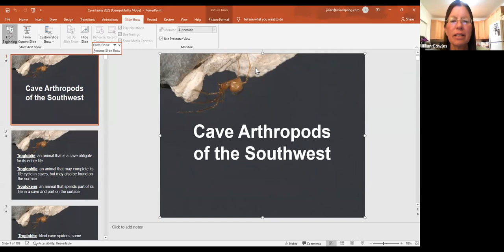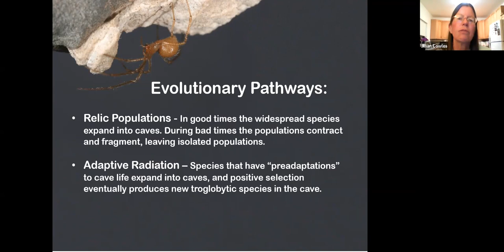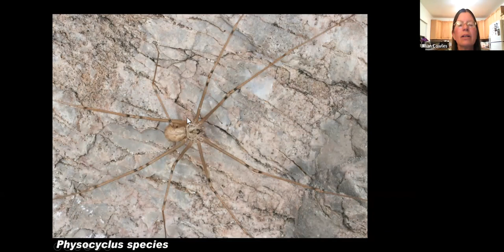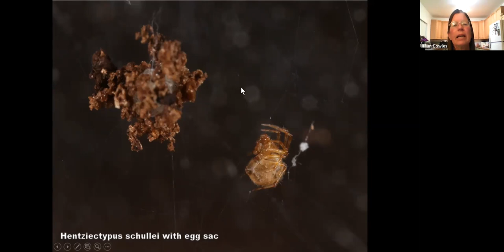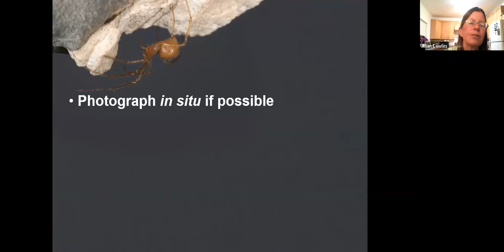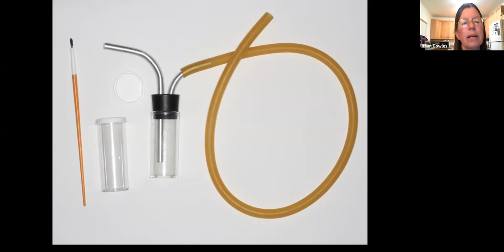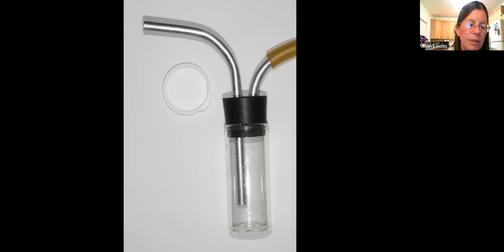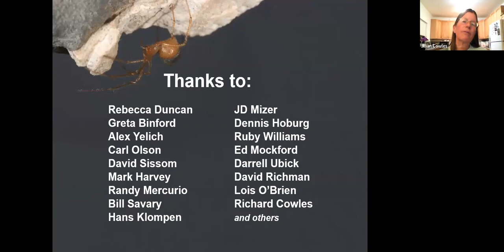2022-04-23 Jillian Cowles: Cave Arthropods of the Southwest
Southern Arizona is a well-known hot-spot for biological diversity. The presence of several mountain ranges provides many different habitat types based upon differences in elevation. Perhaps a lesser-known component of the biological diversity is the presence of caves, many associated with these “Sky Island” mountain ranges. In this presentation, we will look at a sampling of southwestern cave arthropods in the context of larger concepts relating to cave adaptations, evolutionary pathways to cave life, and cave ecology. In the process we will meet tiny orange harvestmen, blood-sucking parasites, assassin bugs, blind spiders, booklice, and many more fascinating creatures.”

Like many good stories, mine started with a road trip. At the age of eighteen I came to southern Arizona in a third-hand Chevy van with the dream of seeing a Gila monster in the wild. I fell in love with the desert (and my spouse) and stayed. My vocation has been working as a clinical microbiologist at University Medical Center in Tucson (now retired), but my avocation has been to document the plants, fungi, slime molds and animals of the desert. I started with photographing wildflowers, and the occasional crab spider or green lynx spider would insinuate itself into the photos. Before I knew it, spiders and other arachnids had practically hijacked the photographic database, resulting in the publication of my book, Amazing Arachnids, published by Princeton University Press in 2018. My photographs have appeared in numerous other books and publications.  And sometimes dreams really do come true; over the past four decades I have seen many Gila monsters in our beautiful Sonoran Desert. I could not ask for more.